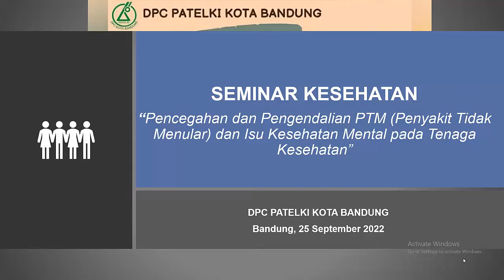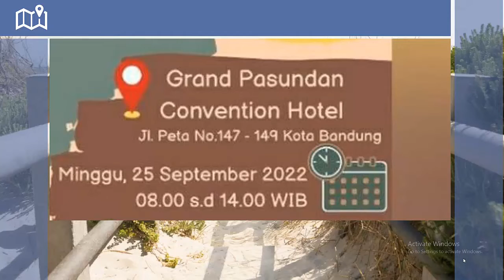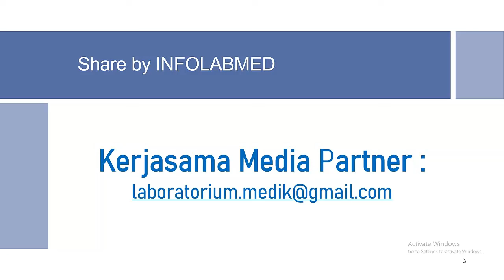Seminar Kesehatan DPC PATELKI Kota Bandung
Seminar Kesehatan DPC PATELKI Kota Bandung | Pencegahan dan Pengendalian PTM dan Isu Kesehatan Mental padaa Tenaga Kesehatan

Sertifikat 3 SKP PATELKI (No. SKP : 166/SKP/PATELKI32/08/2022)

Dukung infolabmed untuk selalu memberikan informasi terupdate dengan menyisihkan jajan Anda melalui DANA = 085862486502